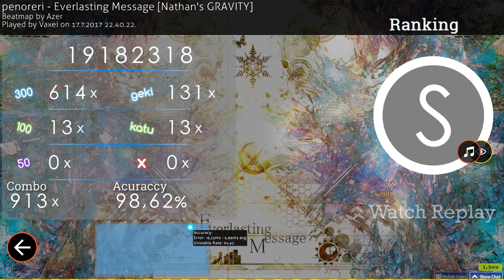Vaxei | penoreri - Everlasting Message [Nathan's GRAVITY] +HD,HR FC 98.62% 423pp #1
Vaxei's Skin | Click "Show more" for an explanation what the hell this video and game is all about!